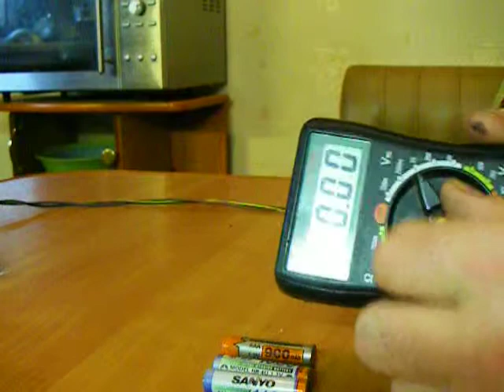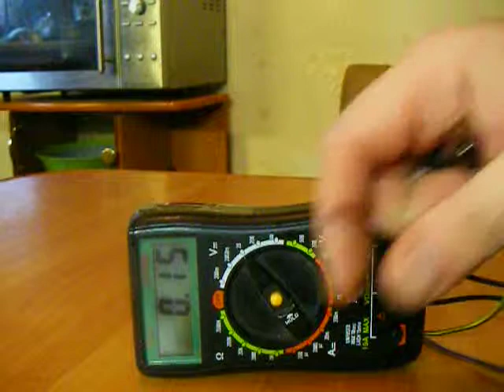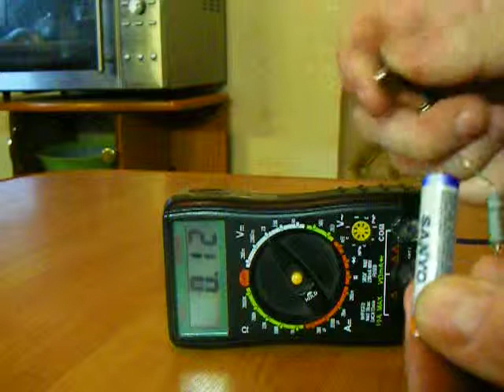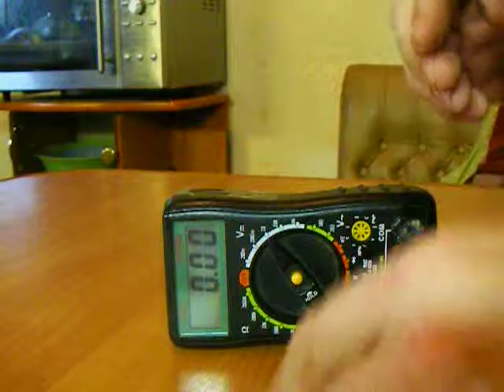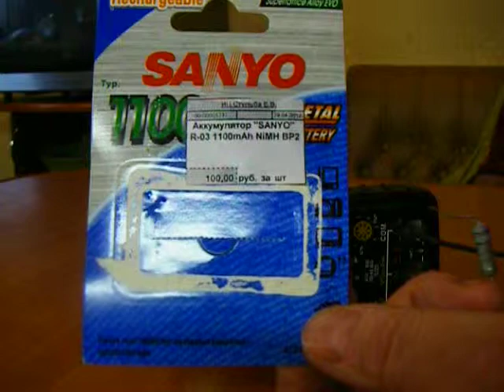Test " Bad" аккумуляторов часть 2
Часть вторая с подключением нагрузки и тестированием аккумуляторов